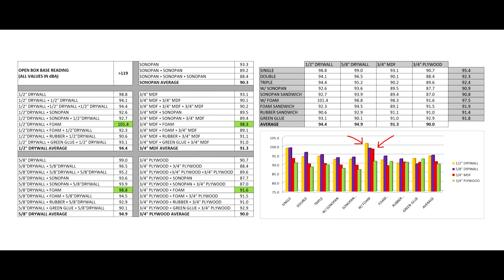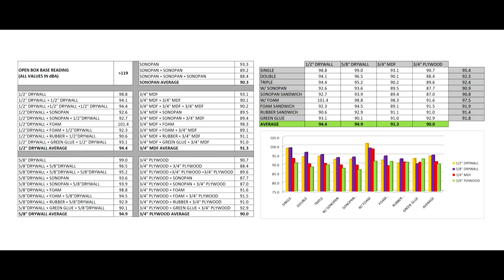What is the best material for soundproofing?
I test out many different materials for sound proofing.